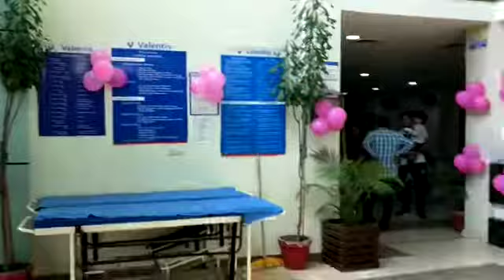Best Balloon Party Decorators Near Me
If you're planning to throw a memorable party or occasion the call Desert Street Meerut help to decorate the place with foil balloons and write whatever you wish on the wall, from wishing a simple happy anniversary to expressing your heartfelt feelings. You can also come up with your creative decoration ideas for the anniversary with enough Balloons. Call @Deserts Street Meerut at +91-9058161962 or visit-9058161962